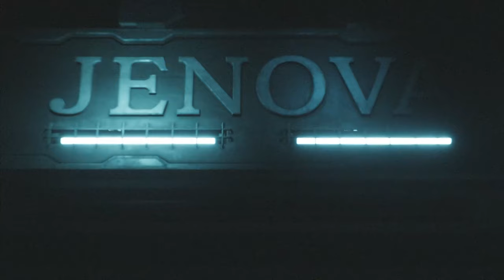Vincent Valentine & Hojos Geheimlabor - Final Fantasy 7 Rebirth Gameplay Deutsch #24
Final Fantasy 7 Rebirth Deutsch - Lets Play Final Fantasy 7 Rebirth PS5 Gameplay Deutsch - Final Fantasy 7 Rebirth Lets Play Deutsch - Final Fantasy 7 Rebirth Vollversion

Eine riesige Welt
Während die Gruppe nach Sephiroth sucht, erkundest du die wunderschönen, weitläufigen Regionen der Welt und entdeckst neue Gebiete. Tauche tiefer in die Welt von FINAL FANTASY VII ein, die lohnende Nebenquests und Minispiele zu bieten hat - sowie diverse einzigartige Transportmittel, mit denen du dich in der Welt bewegen kannst.

Ein weiterentwickeltes Kampfsystem
Kombiniere strategisches Denken mit spannenden, actionreichen Kämpfen an der Seite deiner Verbündeten, zu denen auch neue Charaktere gehören. Vertiefe ihre Beziehungen, um mächtige, teambasierte Kombos zu entfesseln.

Jenseits der Mauern des Schicksals
In diesem eigenständigen Abenteuer für Fans und Neueinsteiger wagen sich Cloud und seine Gefährten auf eine Reise über den Planeten, wobei ihr Schicksal noch ungewiss und jeder Schritt außerhalb der dystopischen Stadt Midgar neu und geheimnisvoll ist.